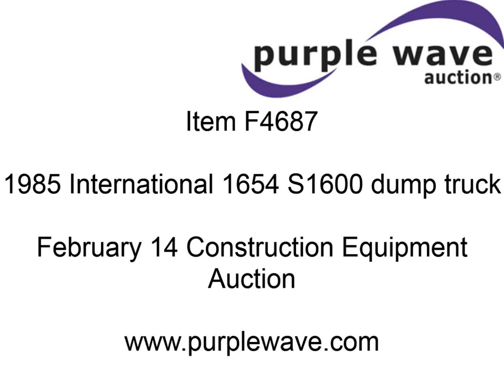1985 International 1654 S1600 dump truck for sale | sold at auction February 14, 2013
1985 International 1654 S1600 dump truck
34,046 miles on odometer
International DT420 6.9L V8 diesel engine
Heat
AM
18&#039; flatbed dump bed
Single ram
Removable sides
Gravity down
Spring suspension
PTO
Hydraulic brakes
206" wheelbase
9.00x20 tires
1HTLAHGK9FHA27987

It was located in Carthage, MO, and we sold it to the highest bidder for $5,170.